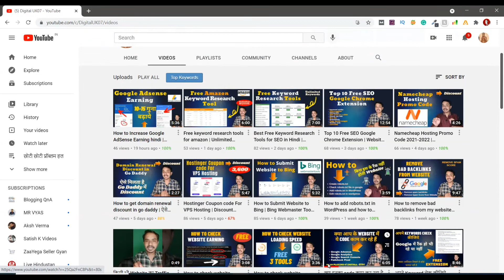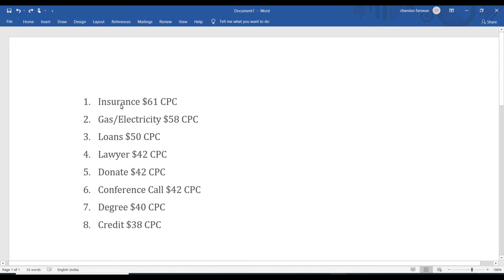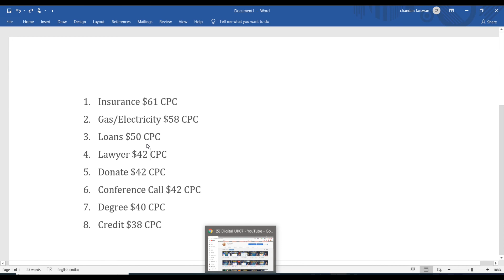High CPC Keywords/Niche for AdSense | high CPC keywords in India / Word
High CPC Keywords/Nice for AdSense | high CPC keywords in India / Word | high cpc niche for adsense
Dosto is video me mene apko btaya ki apko kon kon se niceh ya keyword pr kam krna hai jis se high cpc hame mil sake.. to dosto video ko end tak dekhiyega. kyu ki video me mene complete and kuch niche bhi btaye han jin pr high cpc milta hai. ap jitna high cpc keyword loge utnahi apko adsense me achi earning hogi.

Thanks